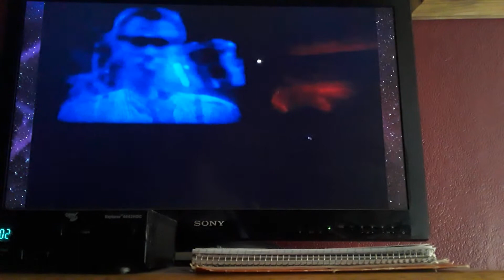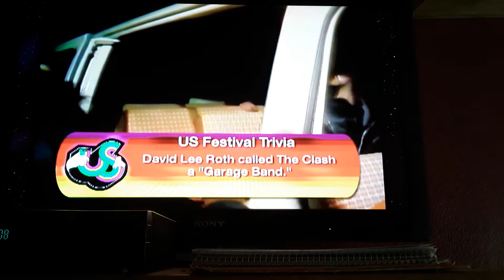SPF 21 "Night Flight " seg 03